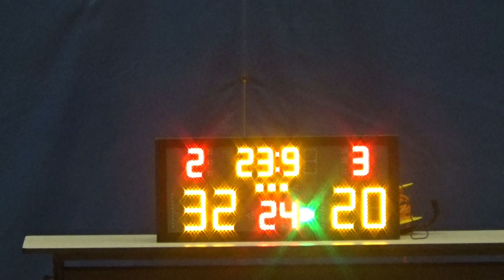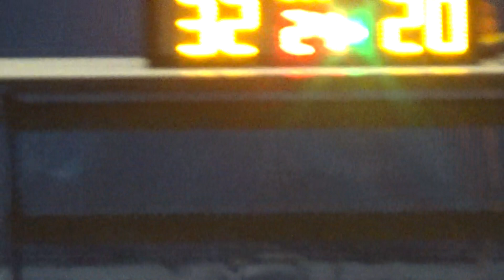20180619 SWEAT VS TROLLS 3rd Quarter